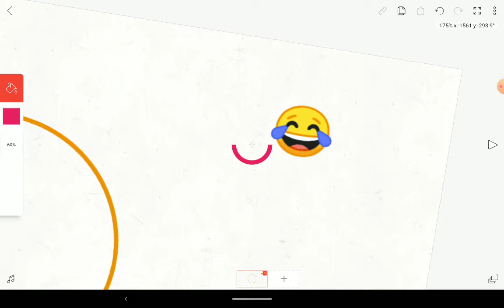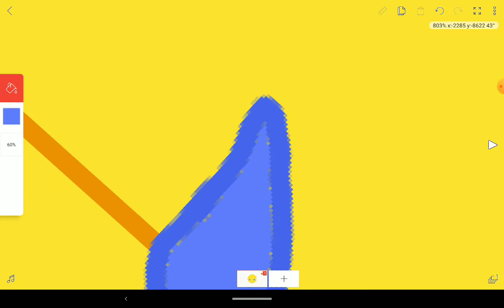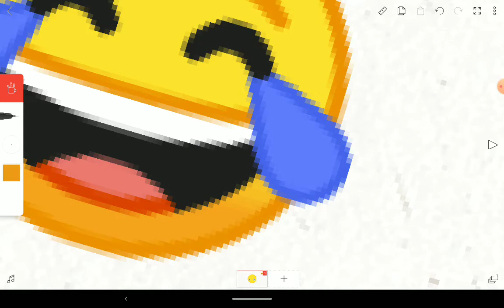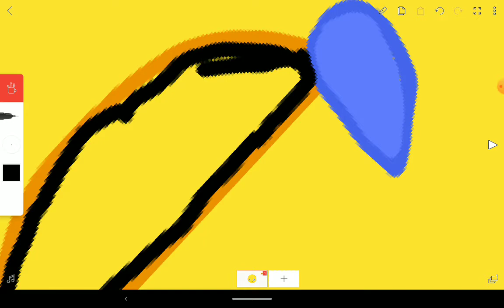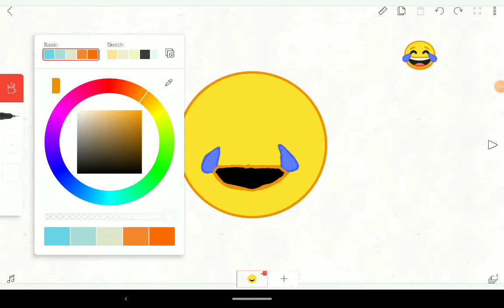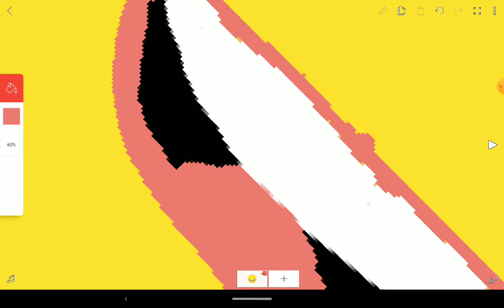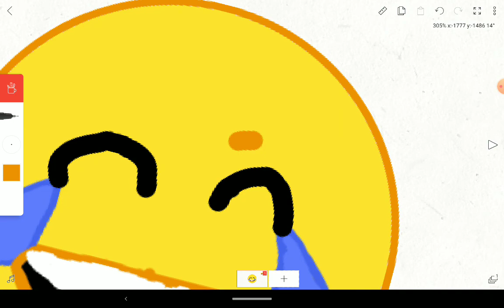making emojies(But It Looks Bad)